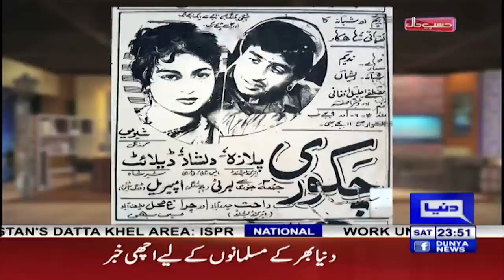Azizi as Shaukat Tarin | Hasb e Haal | 27 Nov 2021 | حسب حال | Dunya News